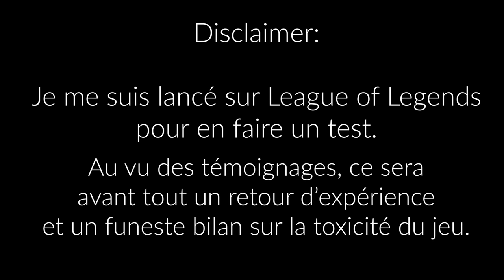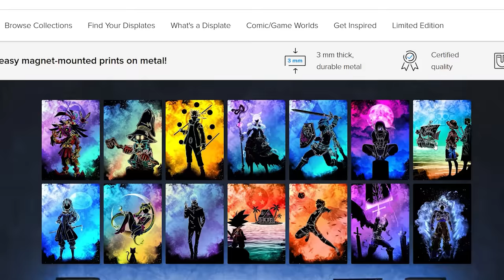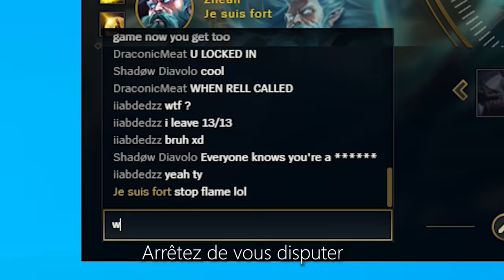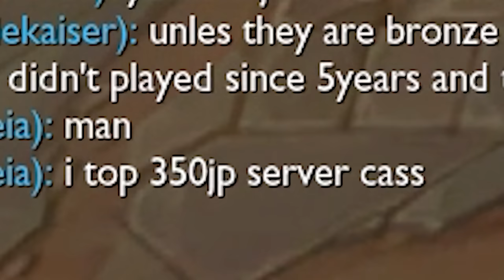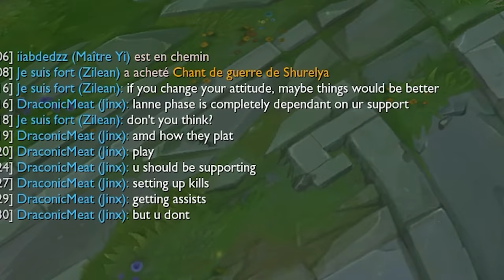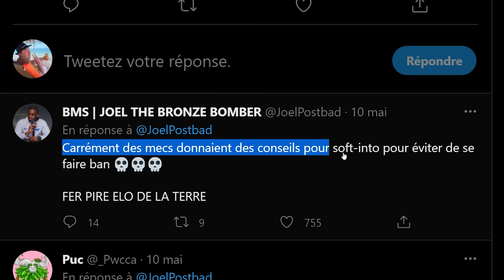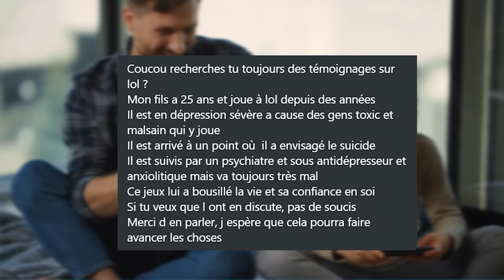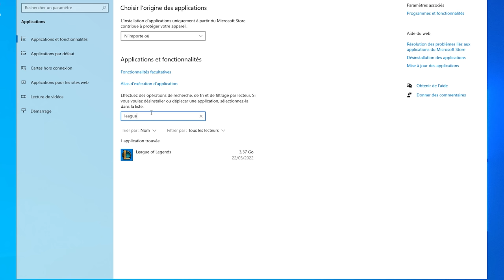League of Legends - UN JEU TOXIQUE!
La promo Displate est dispo jusqu’au 30 juin avec le code SHESH ou en passant la ce lien:
(1-2 poster Displates acheté : -25% ; 3+ poster Displates achetés : -29%)